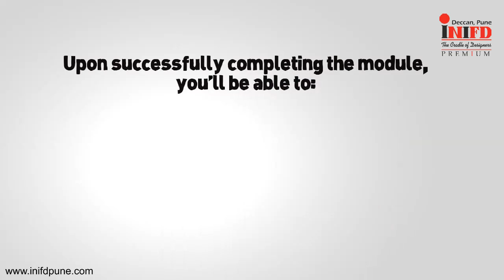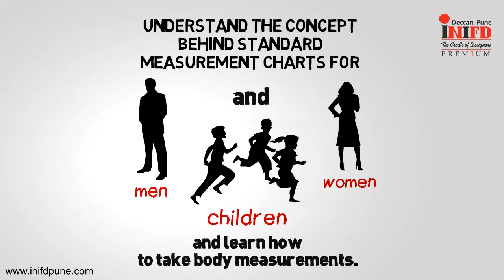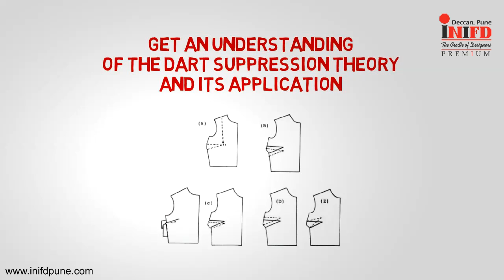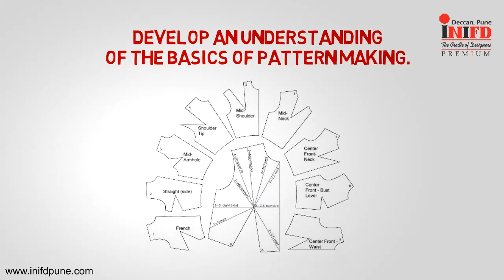FD Drafting Pattern Making